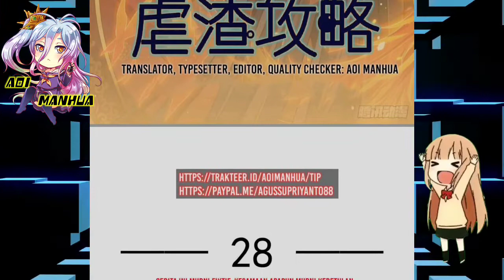Berjalan Sesuai Rencana ® Supreme AI System Ch 28 Indo ® Aoi Manhua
Deskripsi

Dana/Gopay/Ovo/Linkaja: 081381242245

COPYRIGHT / LICENSING